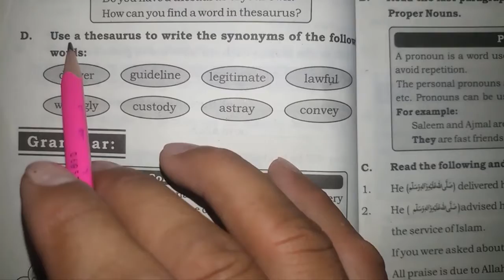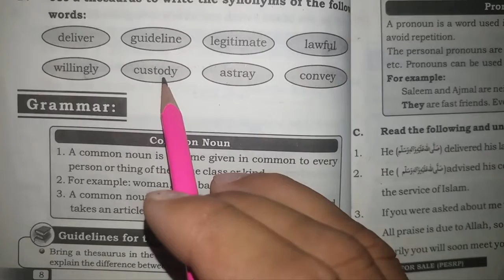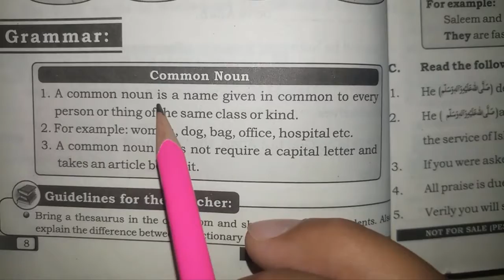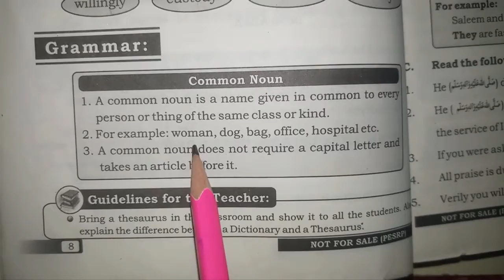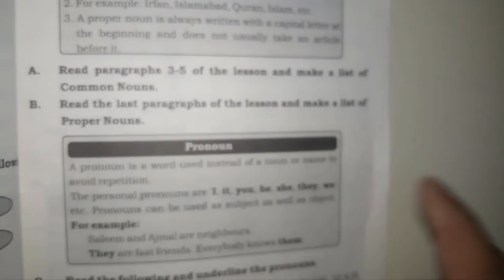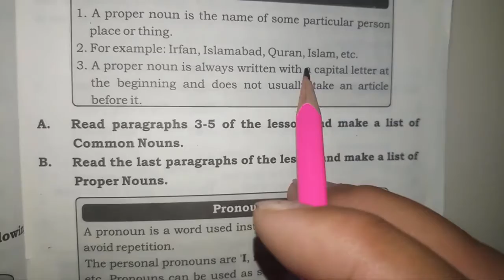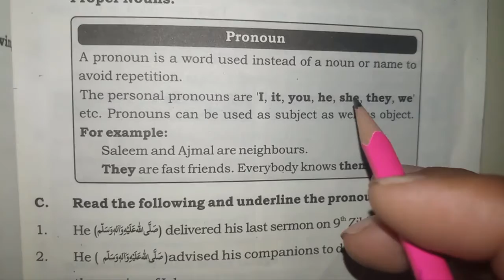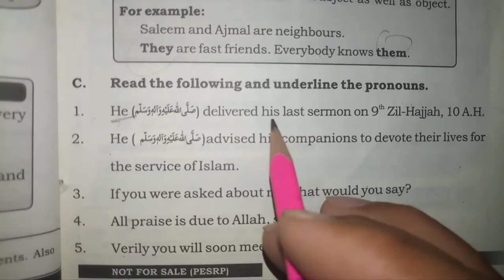English 7th Class (Lesson-1, Exercise) By | The Allied Education